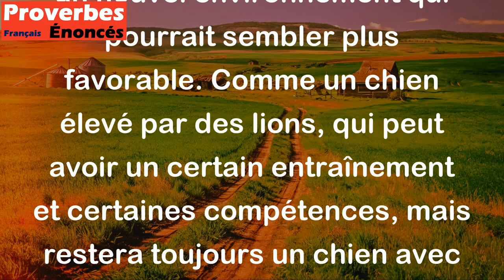Le chien reste chien, serait-il élevé par les lions. - Proverbe Libanais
Ce proverbe signifie que la nature profonde d'une personne ne changera pas, peu importe son environnement ou sa situation. Cela implique que les traits de caractère fondamentaux d'une personne sont difficiles à changer, même si elle est placée dans un nouvel environnement qui pourrait sembler plus favorable. Comme un chien élevé par des lions, qui peut avoir un certain entraînement et certaines compétences, mais restera toujours un chien avec ses instincts de base.